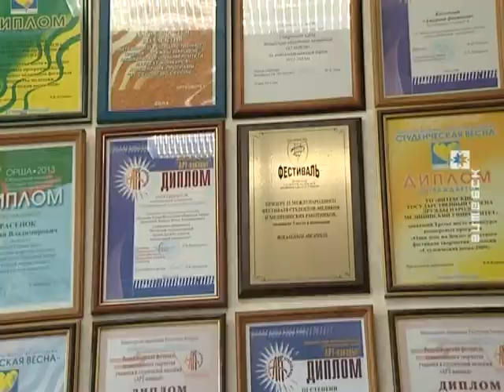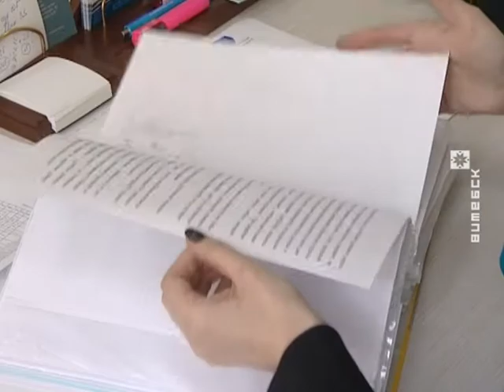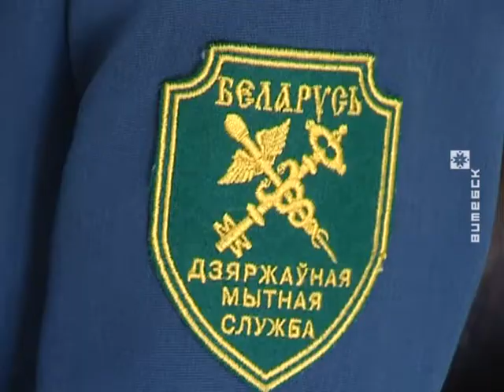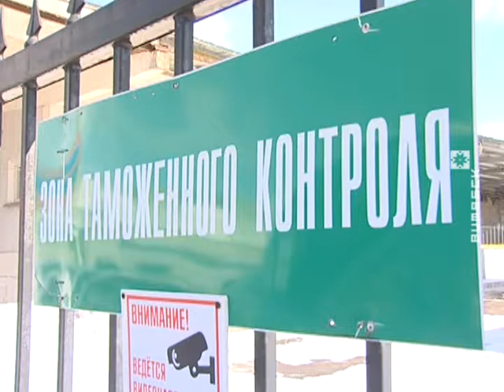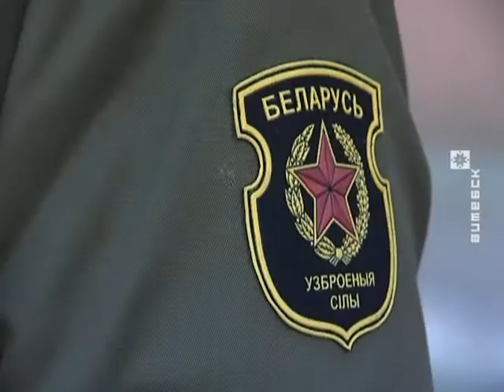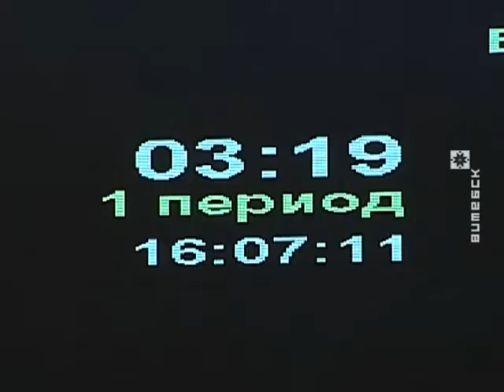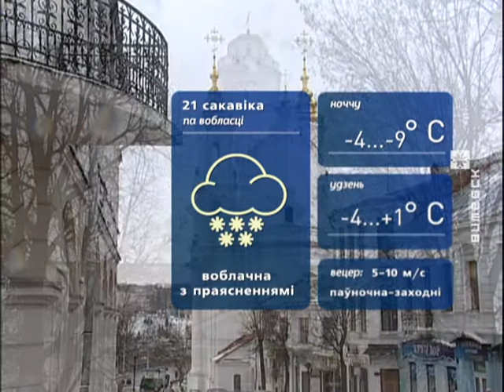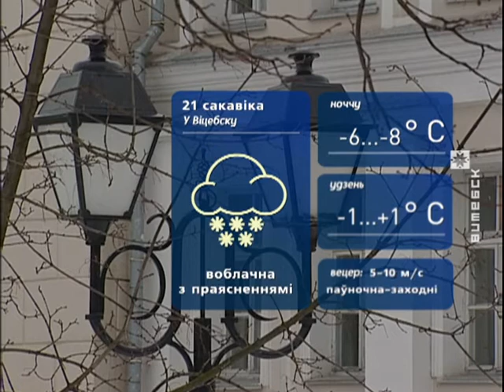Вiцебскi Веснiк (20.03.2018)